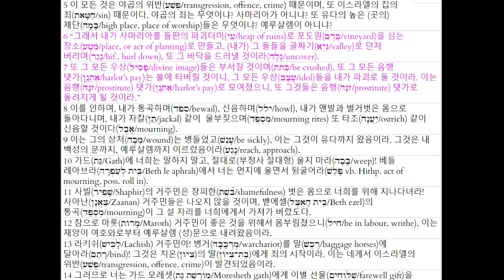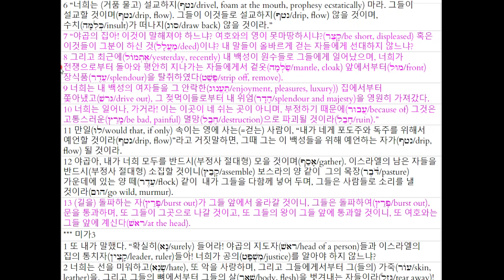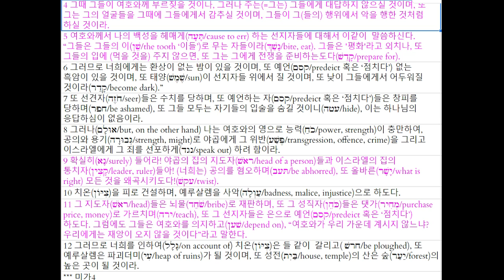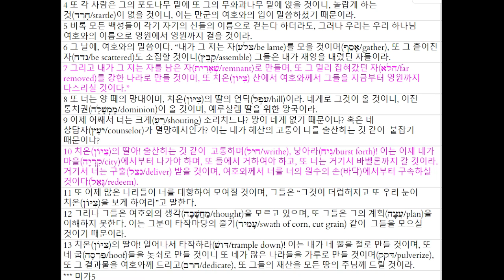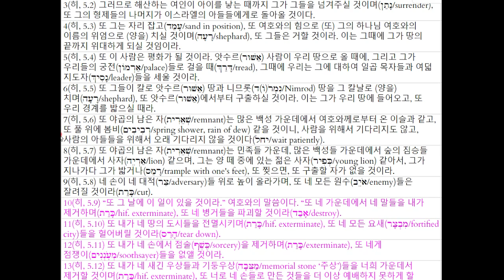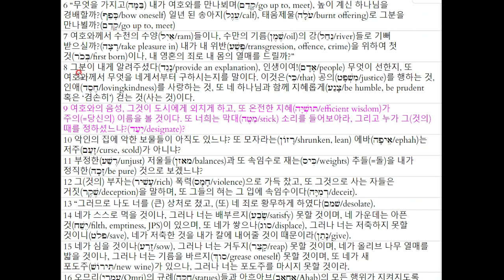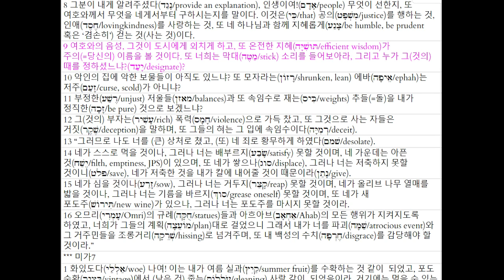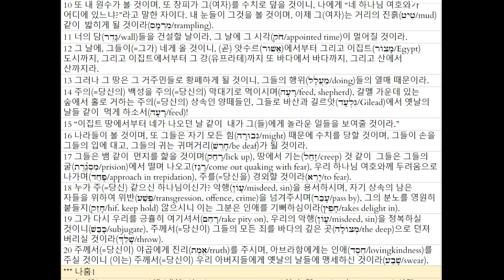2022 01 22 미가서전권